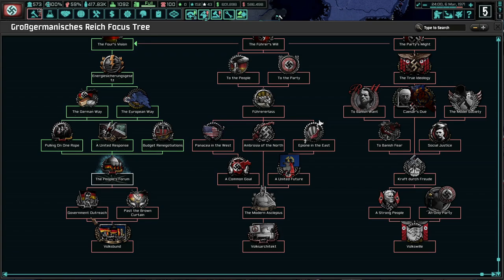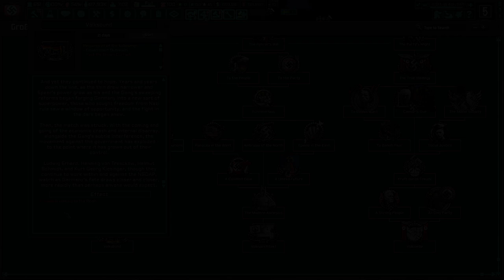GERMANY IS FALLING APART! Hearts of Iron 4 - TNO: Last Days Of Europe, Speer